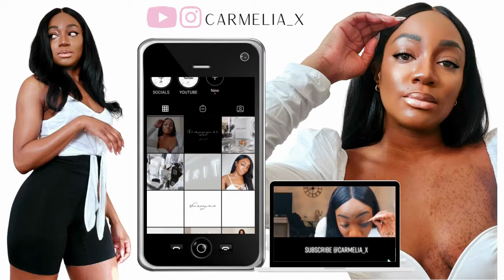WEEKLY VLOG | COME WITH ME TO MY BEAUTY APPOINTMENTS | MASSAGE | GLOW FACIAL & BRUNCH IN CAMBRIDGE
HEY QUEENS... Welcome to another weekly vlog in my life.

Business/Collabs
Editing Software: WeVideo (dont judge me, I'm a beginner lol)
X1 Soft Box
X1 Newer Ring Light